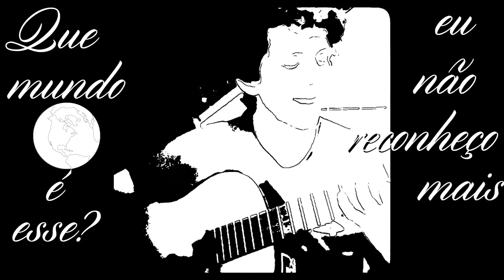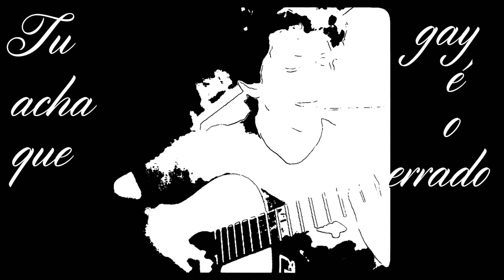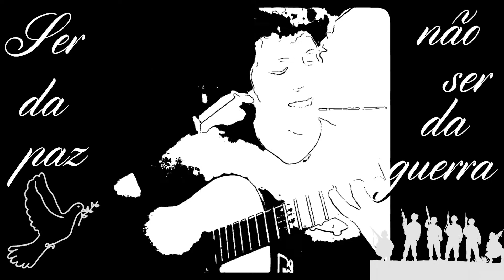Pra Poder Ficar - Arthur Greco | Lyric Video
Hi hey what's up? I'm Enzocm and this is ECMovies

Important information